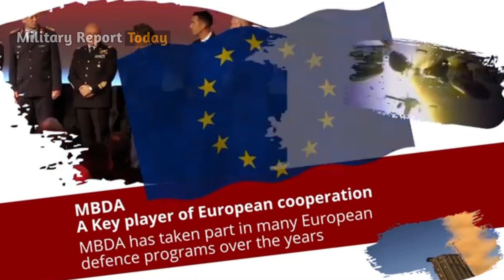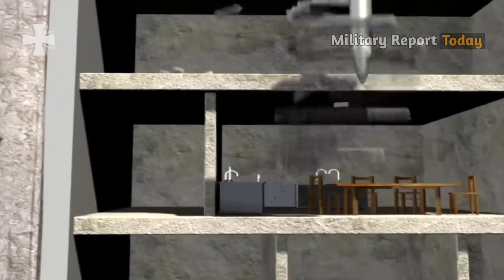Deadly Explosion!! Finally, Ukraine used SCALP cruise missiles to destroy Russian base